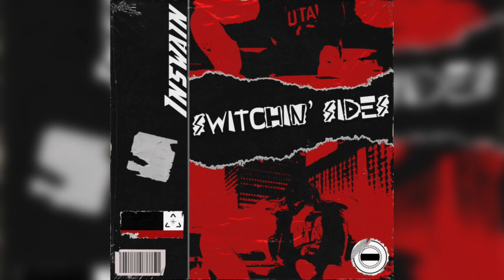Inswain - Switchin' Sides (Prod. by llouis x KXVI)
Inswain - Switchin' Sides | Cover Art by BkGfx x Inswain | Produced by llouis x KXVI | Mixed/Mastered by Inswain